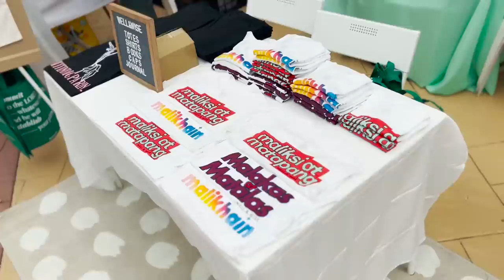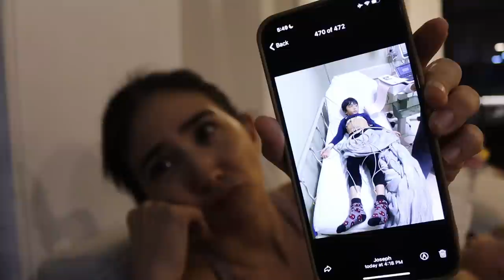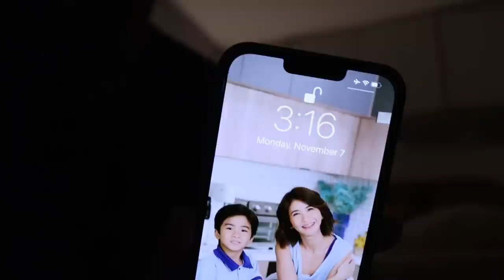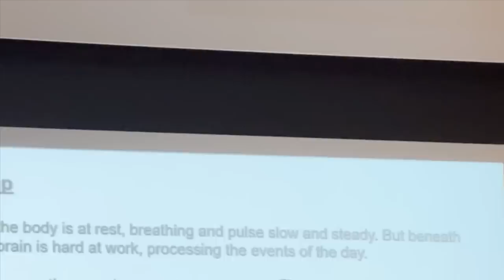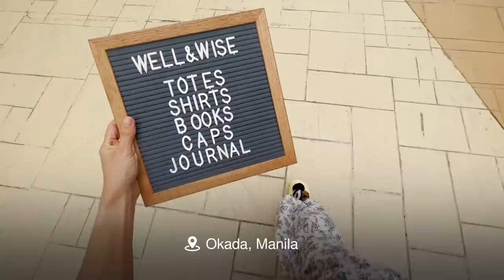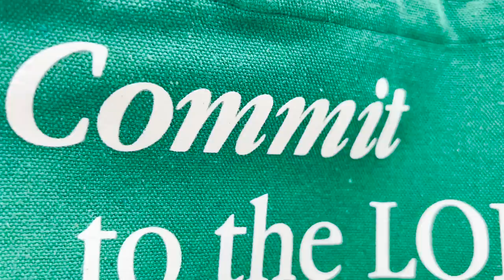everyone got sick, self care, fam care, speaking at a conference | Rica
For three weeks our house was down with the virus. My firstborn even developed pneumonia and at some point I thought that this is when trhe divine rly becomes pronounced. Kasi wala ka na talagang kakapitan kapag di ka makatulog sa takot. Oh but we are all good now. And trying to rise from the setbacks. Thus is life! ❤️‍🩹

0:00 Intro
0:30 Day 1, Saturday, November 5, 2022
0:59 Morning talk
1:52 Posh Home!
2:25 Home workout
4:22 Day 2, Sunday, November 6, 2022
7:25 Cookies and bread!
8:10 Preparing my kid's breakfast
11:48 Day 3, Monday, November 7, 2022
13:21 On the road
14:07 Winner ng raffle
14:29 Rustan's Market
15:10 Finally home
18:46 Day 4, Wednesday, November 9, 2022
19:56 Day 5, Thursday, November 10, 2022
21:49 Day 6, Friday, November 11, 2022
22:46 Okada Manila, Well & Wise Booth!
24:02 Day 7, Tuesday, November 15, 2022
24:20 Zion Massage chair
25:33 Family Update
26:15 Day 8, Wednesday, November 16, 2022
27:10 Day 9, Friday, November 18, 2022
27:42 SMX Convention Center | Talk
28:43 Reflection

LINKS!